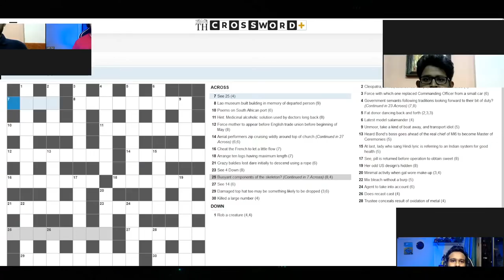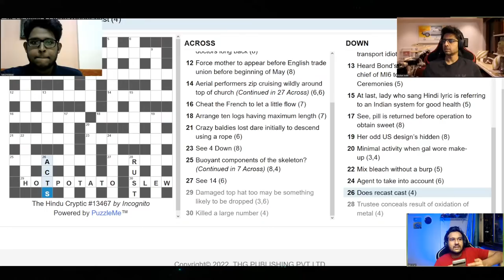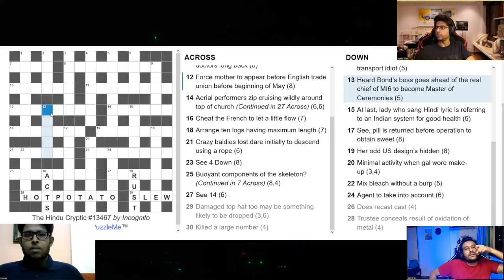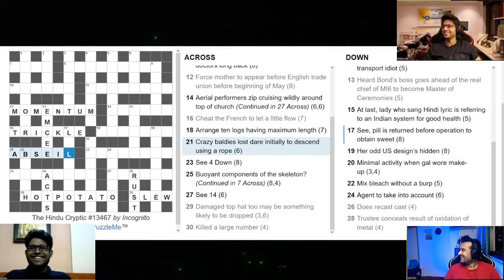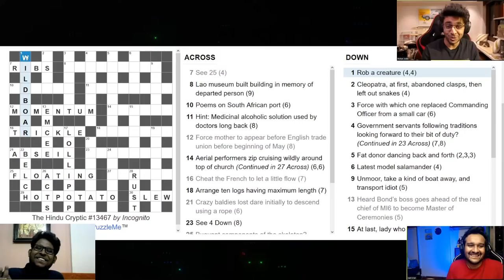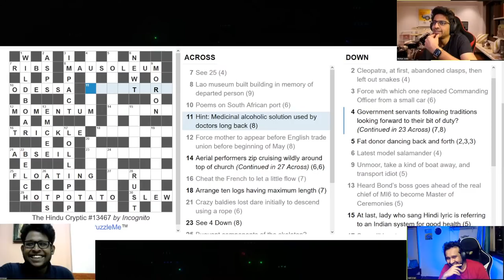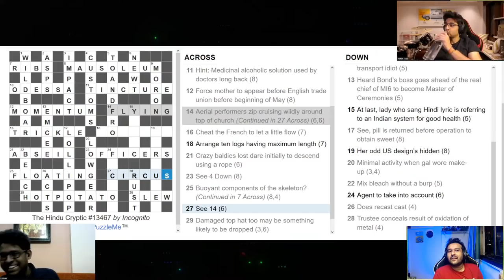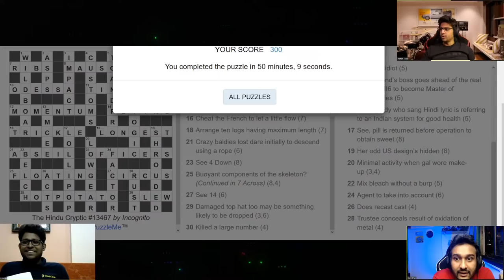🔴 CRYPTIC CROSSWORD PART 3! (With @SahilShahcomedy, and Rahul Krishnan)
Cryptic Cruciverbalist Rahul Krishnan joins Sahil and me to take another crack at teaching us how cryptic crosswords work. I try to keep my brain from leaking out my ears. Standard stuff.